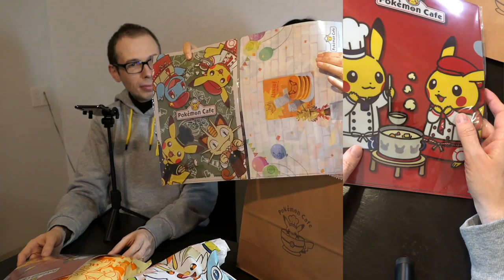Ouverture CADEAUX ANNIVERSAIRE Pokémon café & Pokémon center Tokyo DX Deluxe: Pikachu Flambino Evoli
Salut salut les sakura 🌸 Ouverture CADEAUX ANNIVERSAIRE Pokémon café & Pokémon center Tokyo DX Deluxe: Pikachu Flambino Evoli

📚✏️ MES LIVRES
・ Hana T3